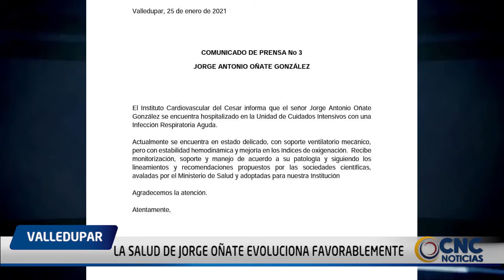LA SALUD DE JORGE OÑATE EVOLUCIONA FAVORABLEMENTE